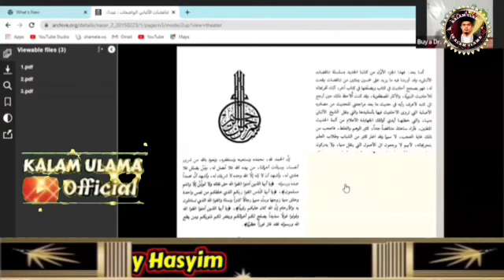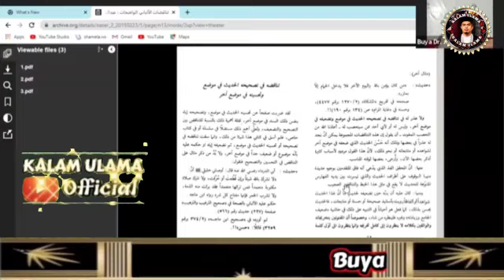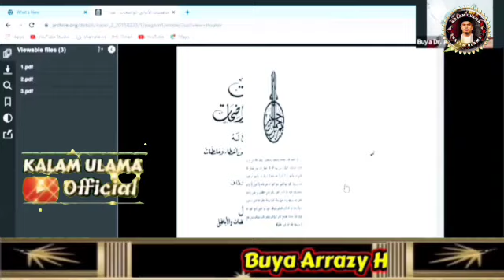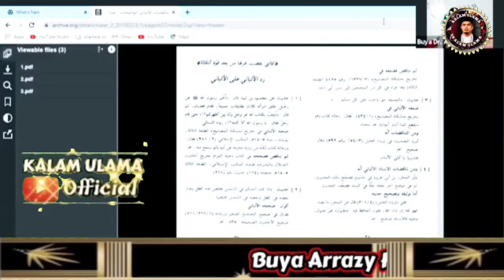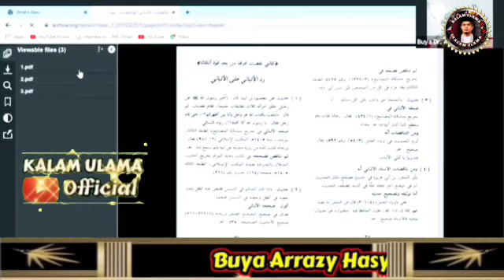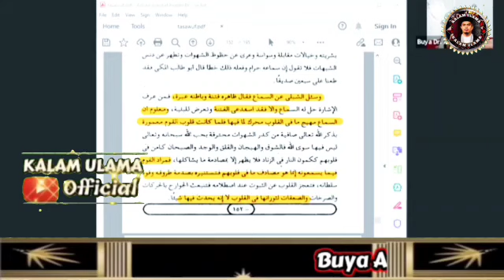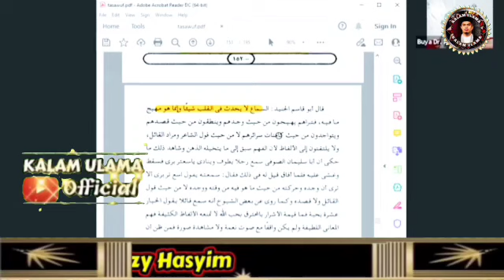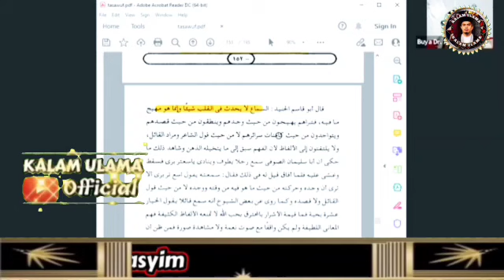Buya Arrazy Hasyim - Kontradiksi Syeikh Al-Bani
Barakallahu Fik Bapak/Ibu Yang Di Rahmati Allah
Terima Kasih Bapak /Ibu Sudah Hadir Di Kajian Buya .
Dan Jika Ingin Bermursyid Dan Bertariqah Bersama Buya Arrazy Bapak Bisa Kunjungi Pondok Buya Alamat Di Bawah Ini

Disini alamat Ribathnya, kajian setiap selasa. Dan InsyaAllah malam minggu ini kajian al-hikam di Ribath Buaran BSD.

Jl. Ir. H Juanda Bloc. C-7. Komlpek Ruko Ciputat Indah Permai, Pisangan Timur, Kec. Ciputat, Banten 15419

Malam minggu ini disini.

Jl. Kelurahan Buaran, Buaran, Kec. Serpong, Kota Tangerang Selatan, Banten 15310

, Jl. SD 24, Bulakan Balai Kandih, Kec. Payakumbuh Bar., Kota Payakumbuh, Sumatera Barat 26223

Alamat Kajian Bang Dik Doank

Kandank Jurank Doank di Kompleks Alvita Blok 0 Nomor 14, Kelurahan Sawah Lama, Kecamatan Ciputat, Kota Tangerang Selatan.